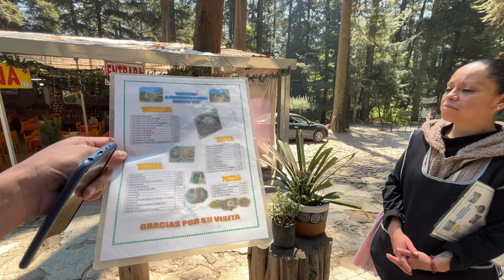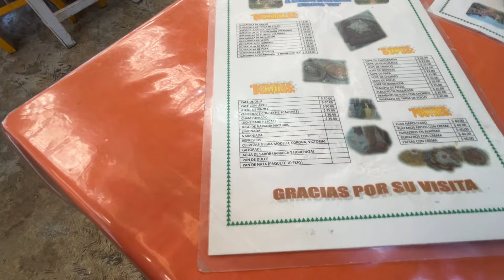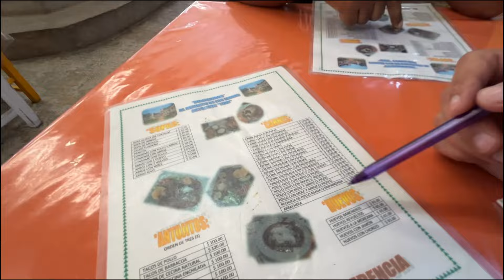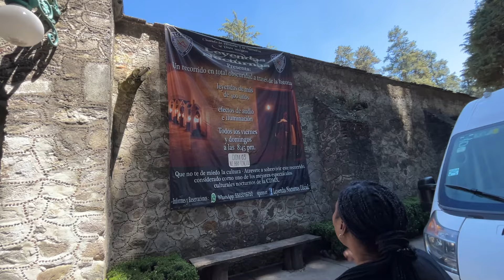Colombianos VISITAN "MONASTERIO" EN DESIERTO LOS LEONES🇲🇽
Hola, amigos muy cerca de la ciudad de México tenemos un lugar hermoso para unas postales únicas nos llevaremos el mejor RECUERDO al visitarlo se trata DEL DESIERTO DE LOS LEONES un EX MONASTERIO del siglo pasado con 418 AÑOS de HISTORIA al igual se recomienda ir sin comer porque hay ricos antojitos que te ban a encantar provechito y disfruten de todo el lugar.

💥👇MAS VIDEOS TE VAN A ENCANTAR👇💥